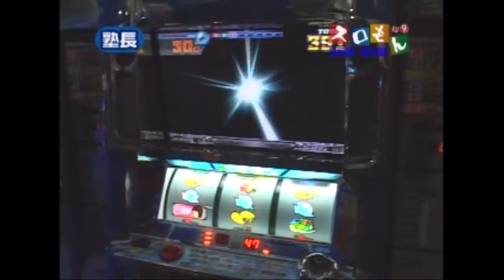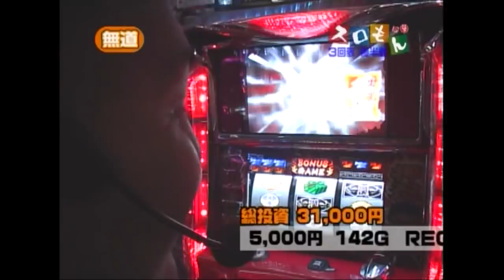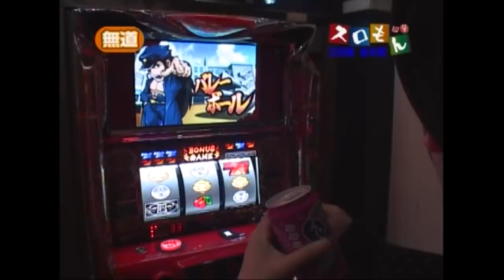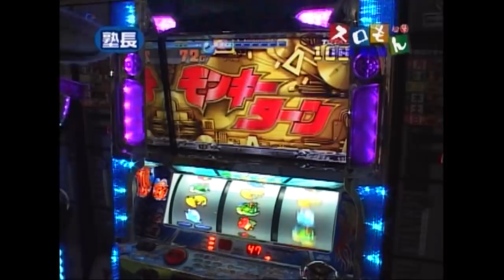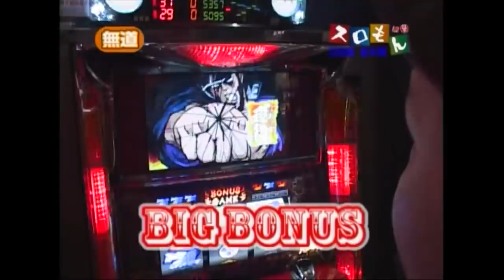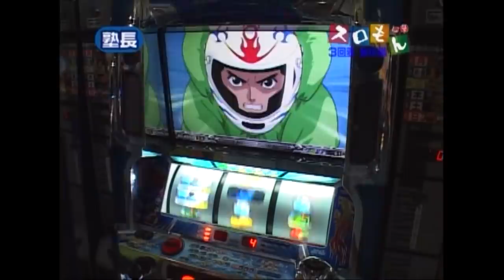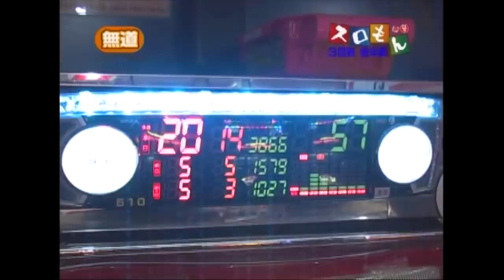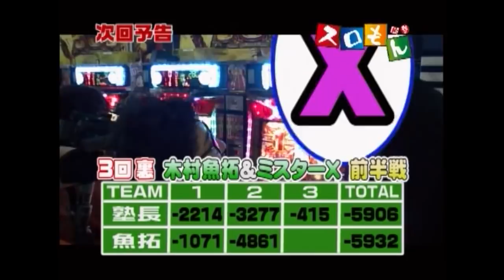【勝利へモンキーターン！塾長＆無道Ｘ！】魚拓＆塾長のスロもん#050【パチスロ】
‹番組内容›魚拓＆塾長のスロもん!!
三回の表、塾長チームの攻撃！

出演者：塾長　無道Ｘ
サイトセブンTV PREMIUM